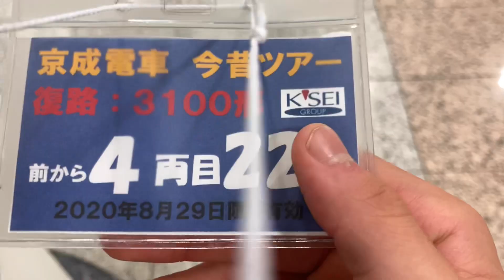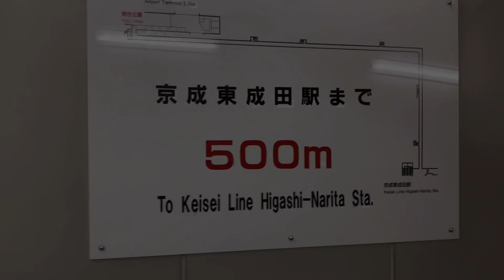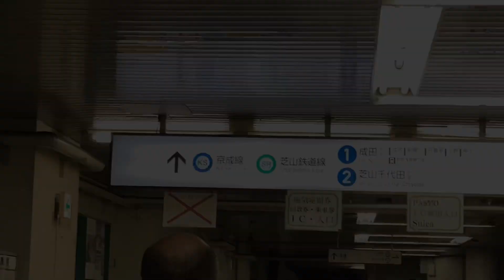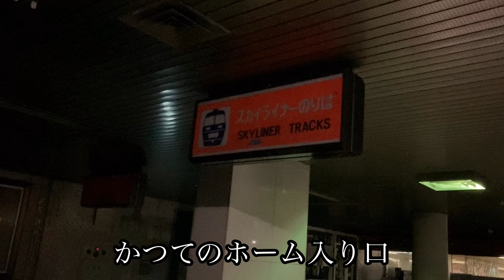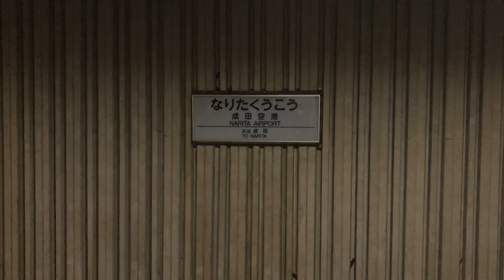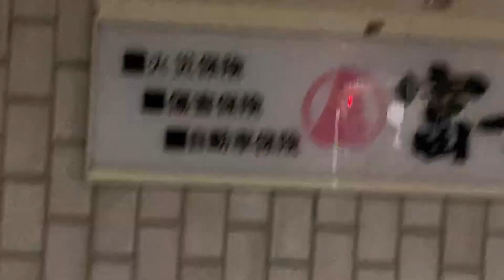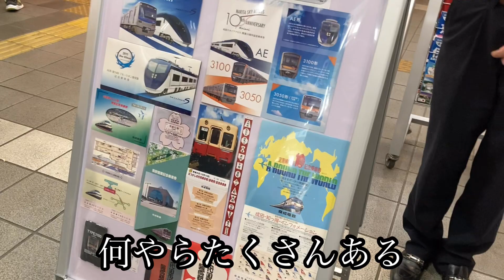[京成今昔ツアー 後半] 京成3100形が京成本線を走行しました！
今昔ツアーの後半戦では、東成田駅より3100形に乗ります。かつての成田空港駅スカイライナーホームや改札のところに入ることができます。
3100形は京成本線を走行したことがないということです。ヤベっちTVの方も是非！